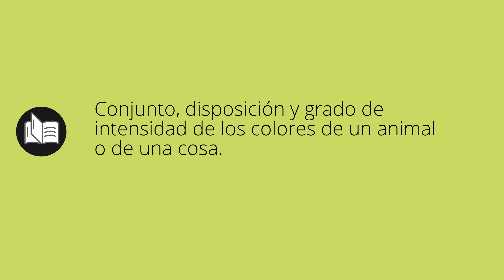Que significa COLORACIÓN • coloración SIGNIFICADO • coloración DEFINICIÓN • Que es COLORACIÓN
Que significa coloración en español. Cual es el significado y definicion de coloración. que es coloración. coloración definiicon en español. Todos los significados y definiciones del diccionario español.

Diccionario de la RAE (Kindle):
Diccionario de la RAE (Tapa dura):
Diccionario de primaria VOX:
Diccionario Esencial de la Lengua Española:
Diccionario Cambridge Español - Inglés: